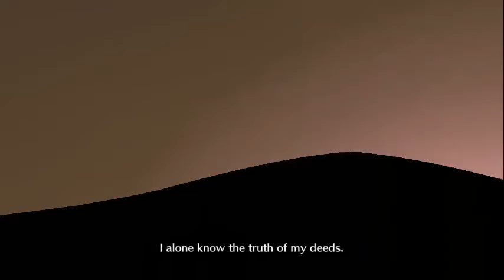[FGO NA] GUDAGUDA Final Honnoji Control Tozawa Gold Mine